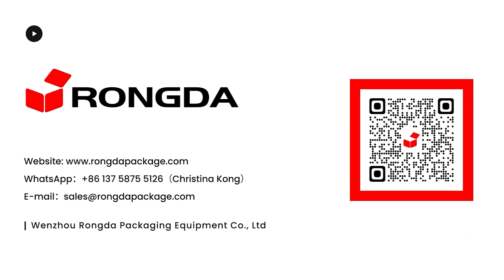2.1 RB600A Automatic Rigid Box Maker Max. height 150mm